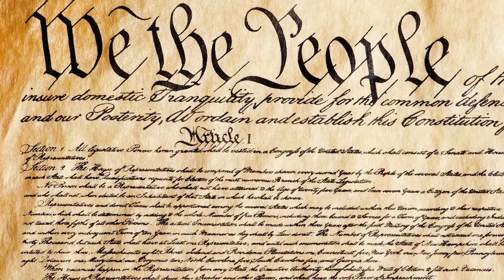Living in the 21st Century - Episode 0520: Andrew Sharpe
Living in the 21st Century is a current events and topics based talk show hosted by Errol Ford.

Featuring: Andrew Sharpe
Topic: Authentic Caribbean Foundation
Episode: 0520